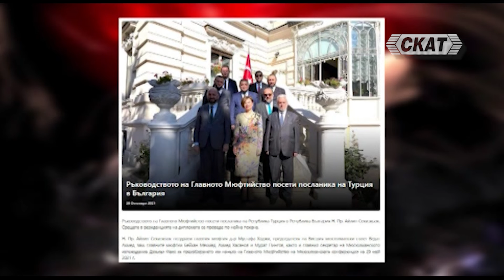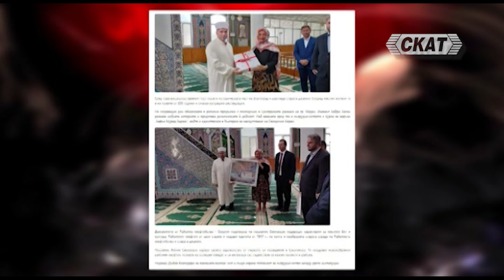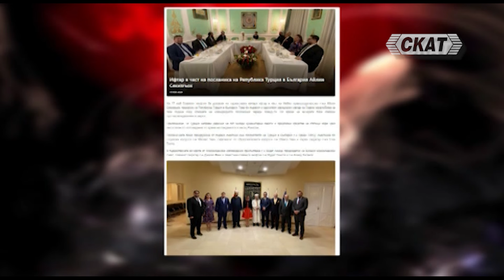БГ мюфтийството на ръчно управление от Посолството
''Разбулване'' - предаване на национална телевизия СКАТ.
Всеки четвъртък от 21:40 часа.
Водещ - Николай Панков, журналист